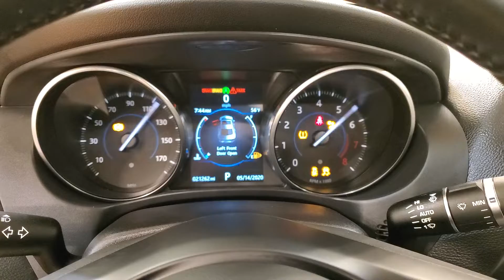2017 Jaguar XE 35t Premium NAVIGATION MOONROOF BACKUP CAMERA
Stock #:966978
***Car Vision is open for emergency remote/internet sales. Our service department is able to deliver vehicles to customers who need transportation for life-sustaining purposes such as permitted work, helping family members, grocery shopping and other allowed uses. The paperwork for financing and sales will be done remotely (via email, text and video) whenever possible. Do the majority of your purchase before you get to our dealership. Then simply come to our service department, sign your paperwork and drive away.
20/29 City/Highway MPG

Awards:
  * 2017 KBB.com Brand Image Awards